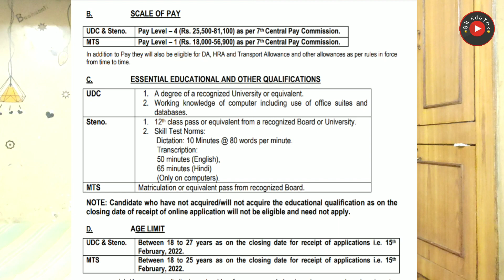*Bumper Job* 10th Pass / 548 Posts / Delhi सरकारी नौकरी / MTS / UDC / Steno / Apply Fast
2,45,000 Vacancies

10th Pass Sarkari Naukri 2020,सरकारी नौकरी may 2020,
Jobs may 2020,
Employment News,
Employment News may,
Rojgar samachar,
upcoming jobs,
may job,
2020 jobs,
रोजगार समाचार,
Sarkari Result,
August 2nd week rojgar,
December,
अप्रेल samachar,
12th pass jobs 2020,
10th pass jobs 2020,
1 लाख से ज्यादा Vacancies,
DLS News,
10वीं/12वी पास की अाई केंद्रीय सरकार में भर्ती।

10th/12th pass-190000 Post

Sarkari naukri

10th pass jobs

12th pass jobs

Salary 65000

Latest jobs

IncometaxJob

10th Pass Job

Sarkari Naukri